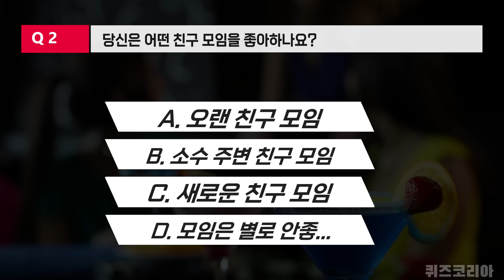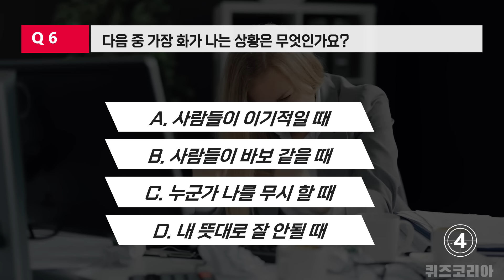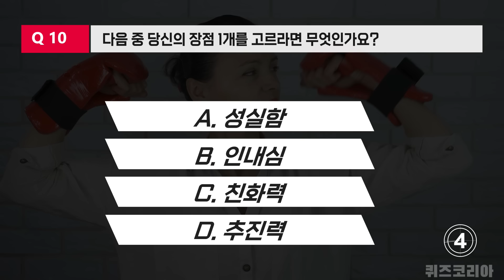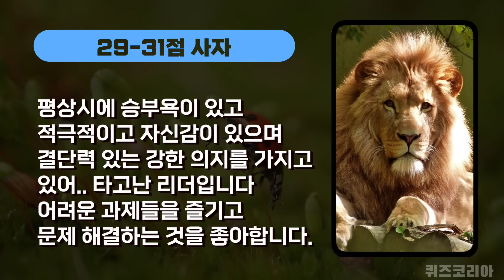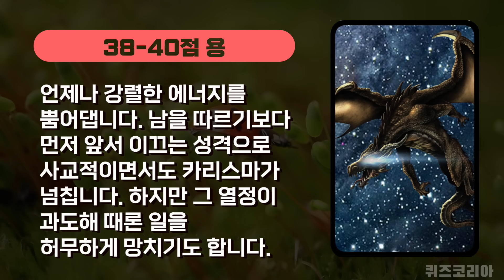MBTI 보다 정확한 동물 성향 성격테스트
이 성격유형 테스트는 다양한 문답들과 냉철한 분석으로 당신이 어떤 동물과 가장 비슷한 성격을 가졌는지 MBTI보다 정확히 판단해 드립니다. 당신의 성격은 과연 무슨 동물과 닮았을까요?

배경음악 - Chase Music
제현 - 우리만의 Story (feat .Ye Joo)